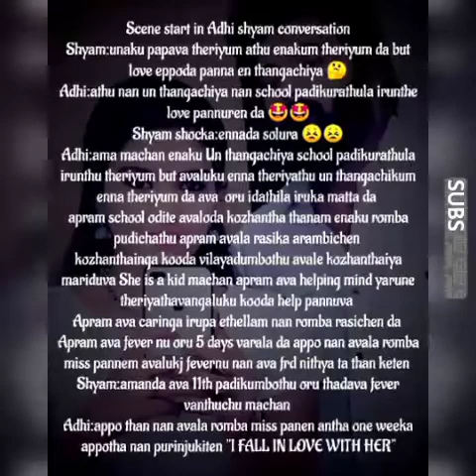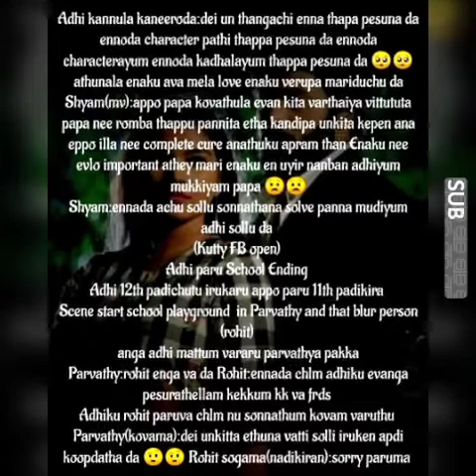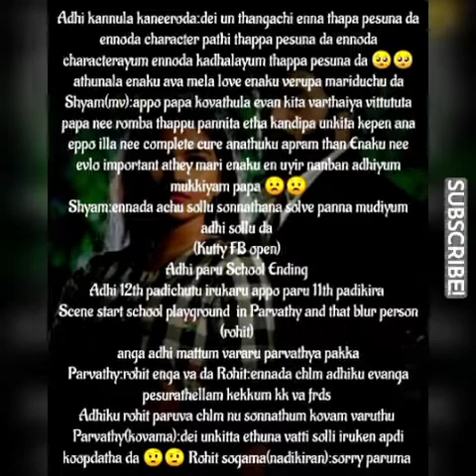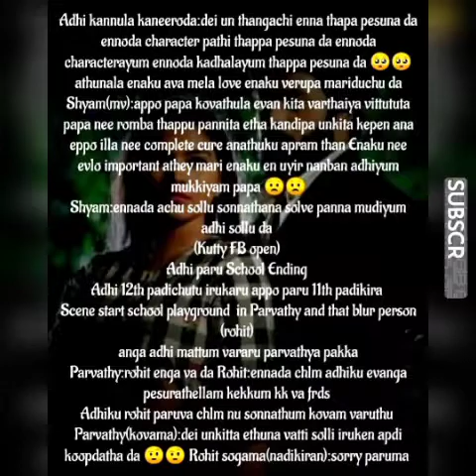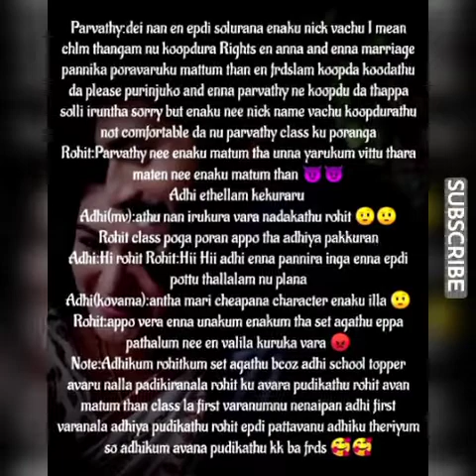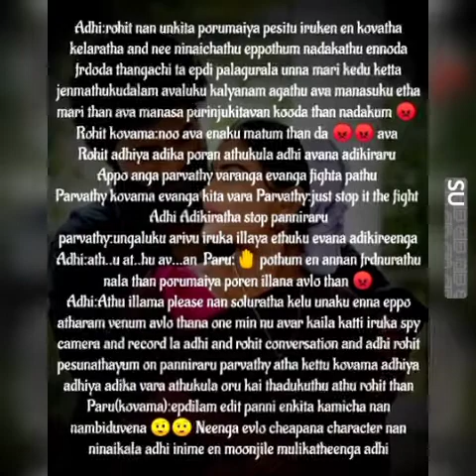Enakkanaval Aval || Episode 36 (Part 1) || AP Tale Time || Shades of AP Kadhal